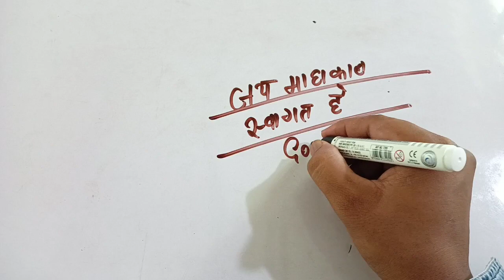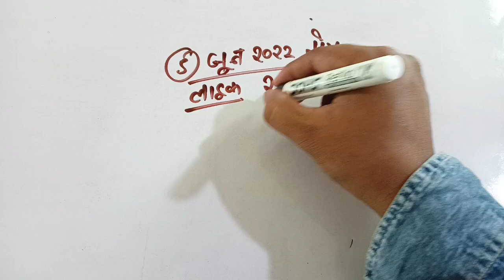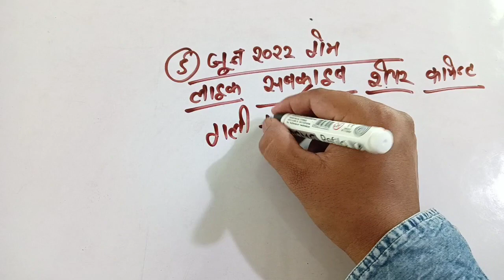Gali desawer 5 June 2022 satta up।satta up king। gajiyawad Faridabad 5 June 2022 satta result